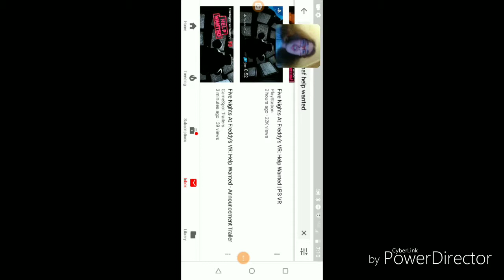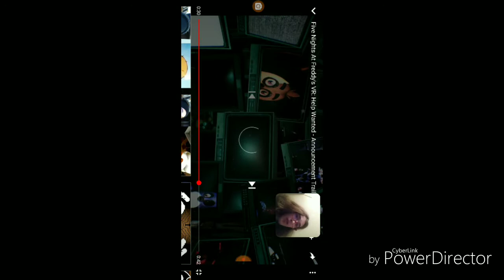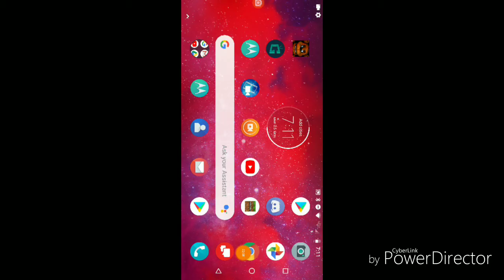The New FNaF VR! || Reacting to Five Nights at Freddy's VR Help Wanted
Links in soon.